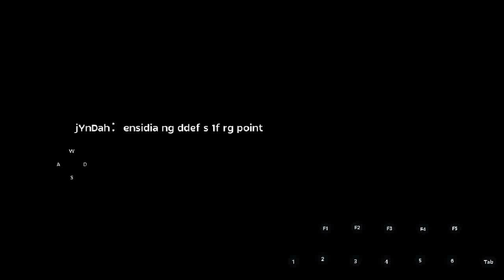Ragnarok M WOE BoarHat vs Legion Ossyestem Enders (Tyrant Tank POV)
Ragnarok M BoarHat WOE vs Legion Ossyestem Enders (Tyrant Tank POV)..